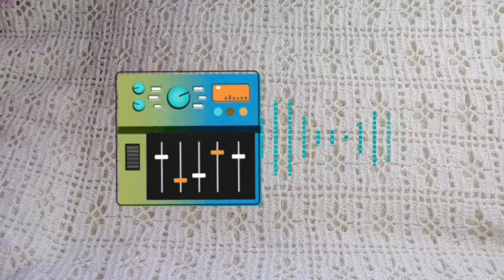Perfumes con notas de rosas 🌹